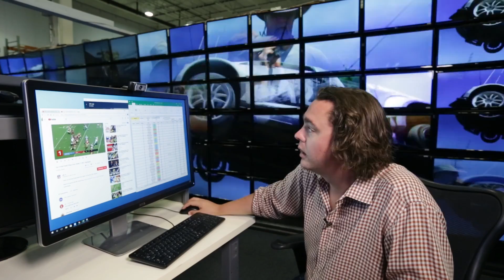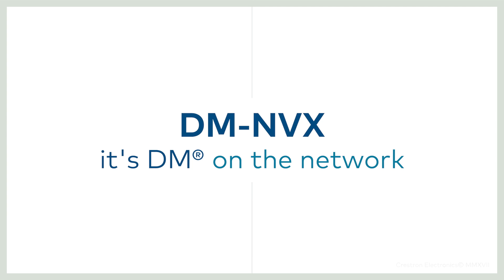DM® NVX No Latency – Spreadsheet and Video Call Application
Exclusive technology enables no latency network AV and USB routing, so you can work with spreadsheets, present content, and video conference over the network in realtime.